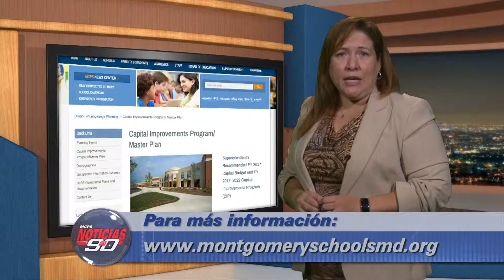Noticias en 90: 10/30/2015